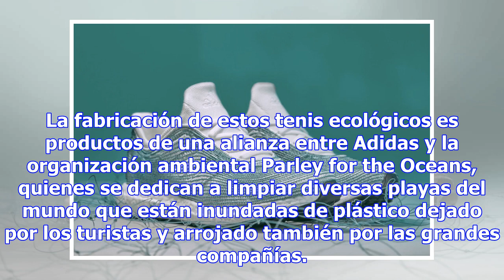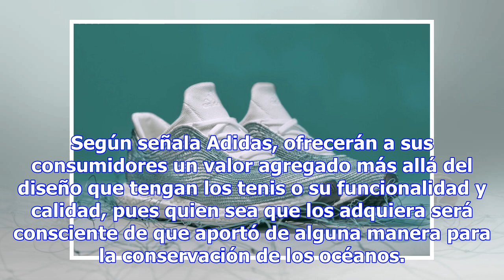ADIDAS ESTÁ ELABORANDO 11 MILLONES DE TENIS HECHOS 100% CON PLÁSTICO RECICLADO